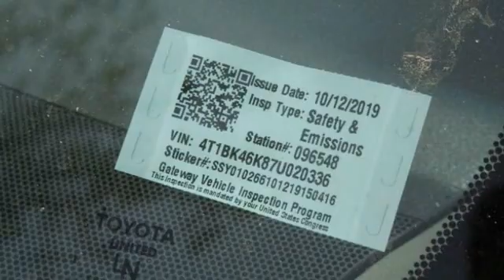2007 Toyota Camry St. Louis Missouri 51094B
2007 Toyota Camry LE

Weiss Toyota
11771 Tesson Ferry Rd.

The Weiss Promise Limited Lifetime Powertrain Warranty is Available On Most All PreOwned Inventory! Ask Dealer For Details. Black 2007 Toyota Camry LE 3.5L V6 SMPI DOHC FWD 6-Speed Automatic Electronic with Overdrive ABS brakes, Illuminated entry, Low tire pressure warning, Remote keyless entry.brbrRecent Arrival! Odometer is 35112 miles below market average! 22/31 City/Highway MPGbrbrContact Sales Department to lock in your internet price! Weiss Toyota of South County is located at 11771 Tesson Ferry Rd in St. Louis MO 63128.